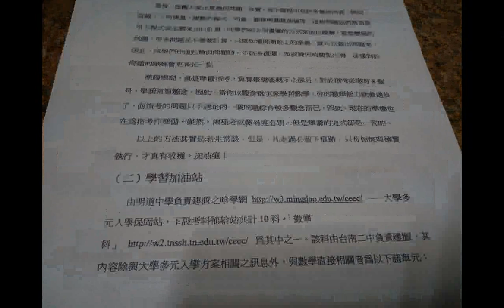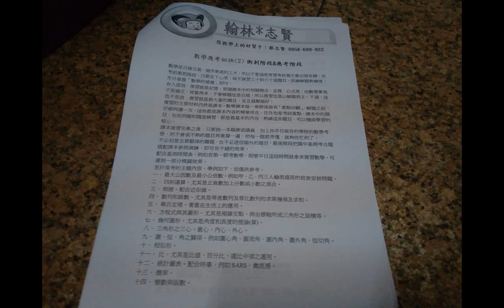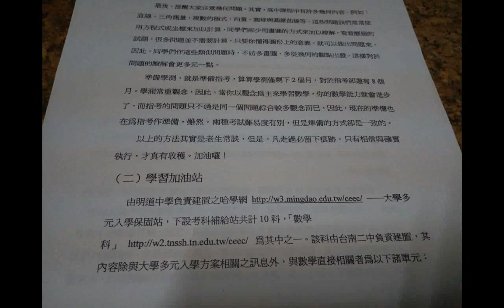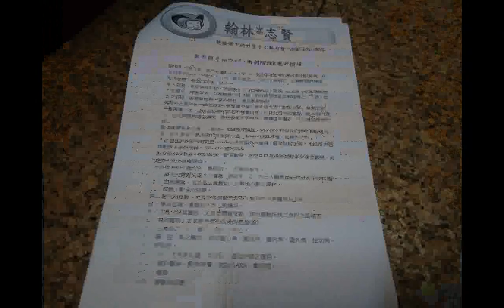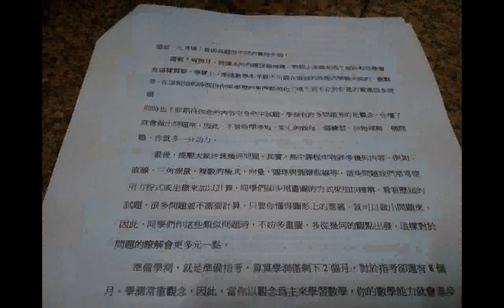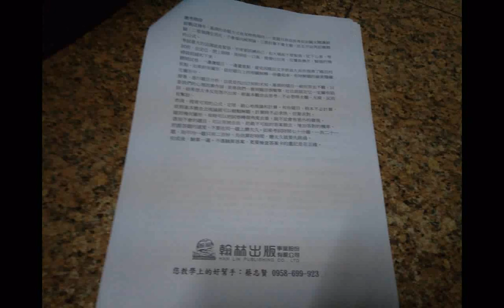split 004數學應考秘訣 2衝刺階段與應考階段、網路資源高中數學教材資源中心、1平常階段 參考翰林志賢提供的講義在HKHS興國高中的